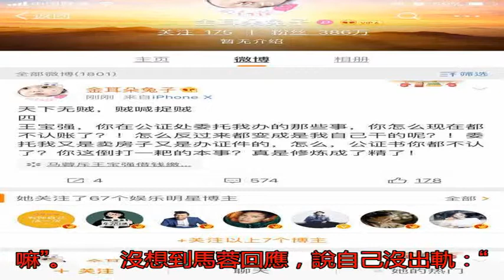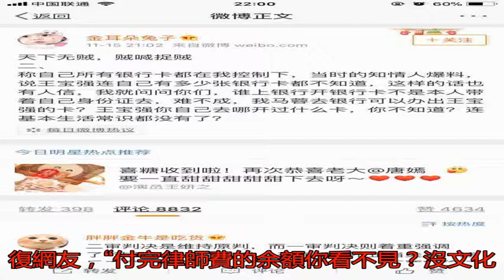連發9文反懟王寶強 馬蓉否認出軌宋喆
從下午到晚上，馬蓉已...